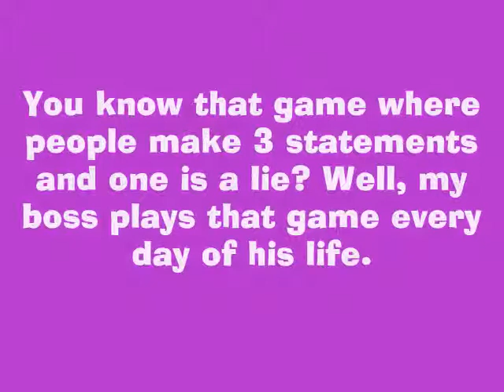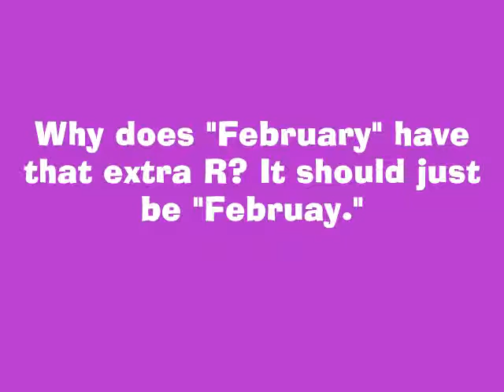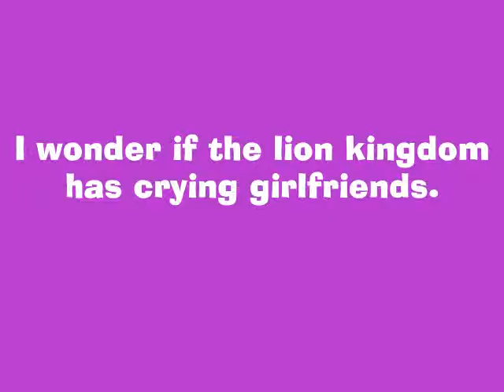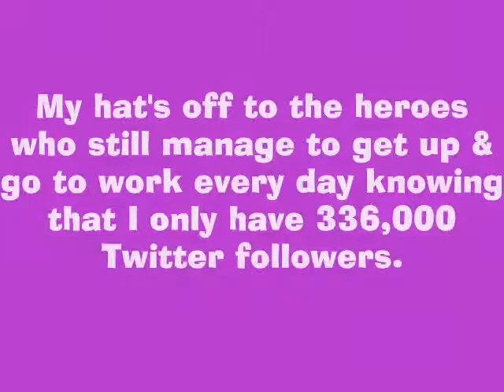Funny Tweets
Funny Facebook and Twitter Statuses, funny facebook status , funniest tweets, hilarious tweets